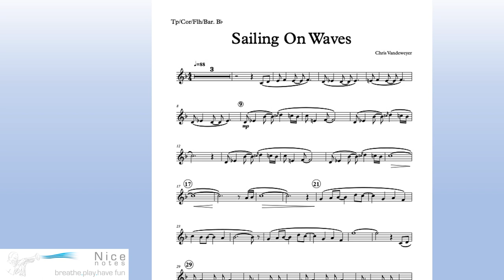Sailing On Waves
Available as hard copy or e-book.
Hard copy: all parts (10 songs in different styles), piano accompagniment, audio CD incl. practice tracks.
Available for: Bb BC + TC en C BC or Horn F